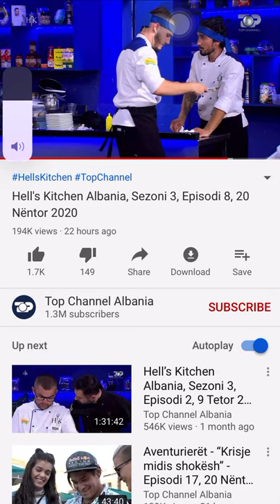Hell’s kitchen renato sulmon meglin